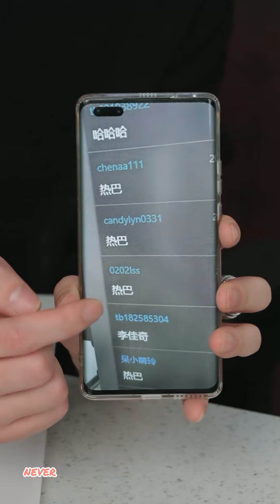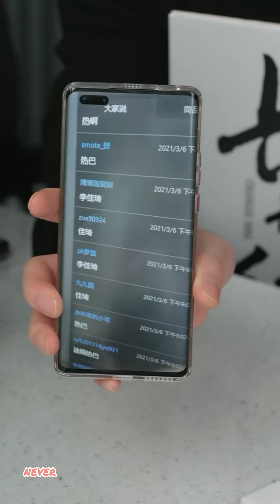【李佳琦X迪丽热巴】迪丽热巴携电视剧长歌行做客直播间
迪丽热巴携电视剧长歌行做客直播间【210306】